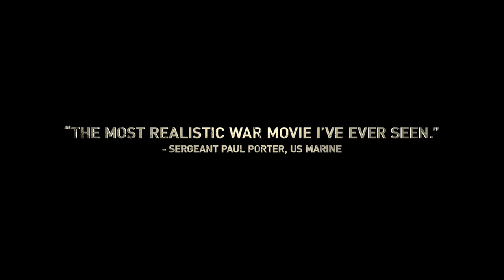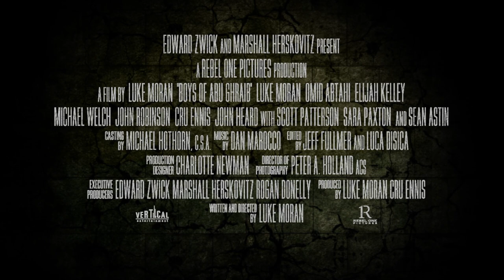Prisoner Of War - Official Trailer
★★★★★ - The most realistic war movie I have ever seen
Sergeant Paul Porter, US Marine

On DVD, VOD and for download from Monday 18th Aug. 2014

From the producers of Traffic and Blood Diamond, Prisoner of War is a shocking and compelling war film based on true events at Abu Ghraib that shocked the world in 2004.

Key talent:

Sean Astin - Tanner (LOTR, The Goonies, The Strain)

Luke Moran - Writer, Director and Jack (Listen to Your Heart, Catch)

Sara Paxton - Peyton (It’s All Relative, Cheap Thrills, Aquamarine)

Scott Patterson - Captain Hayes (90210, The Event, Gilmore Girls)

Synopsis:

This dramatic war thriller follows soldier Jack Farmer (Luke Moran) from small town America to Iraq's most infamous prison, Abu Ghraib, where he's tasked with guarding the Army's highest priority detainees. Pressured by his superior (Sean Astin) into using harsh techniques on a seemingly innocent detainee (Omid Abtahi, Argo), the seductive allure of war quickly turns to a haunting reality that threatens to break him. Also stars Sarah Paxton (Aquamarine), Michael Welch (Twilight Saga ) and John Heard ( Home Alone).

Prisoner of War is a powerful and intense depiction behind the walls of one of the world’s largest and most notorious enemy detainment facilities, Abu Ghraib. It gives an insight into the solitary battle the soldiers face day to day: homesickness, boredom and morals vs duty that led to some of the most shocking ever war crimes of recent times.